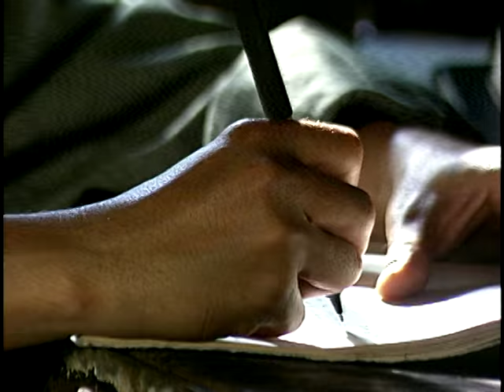MONG EM CÓ NGÀY MAI - Vũ Linh ft. Hương Lan | Official Music Video